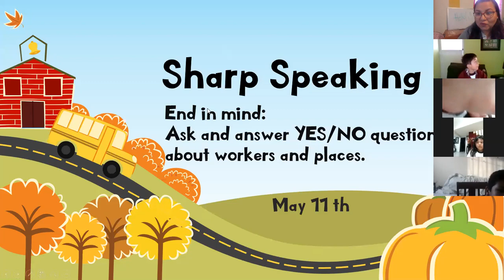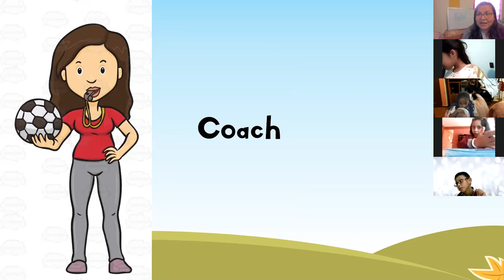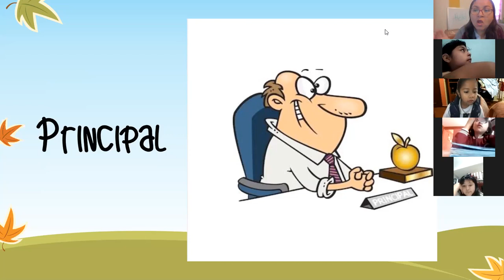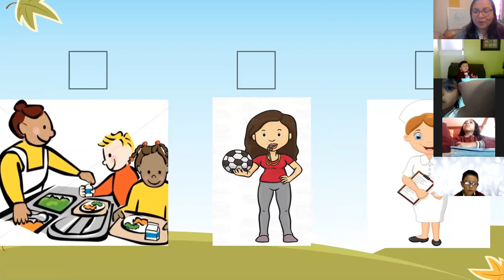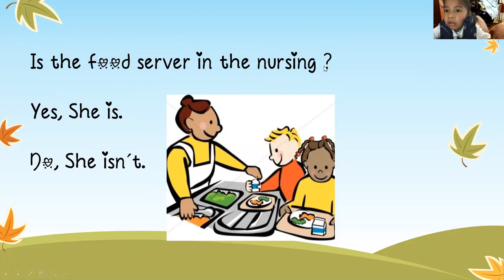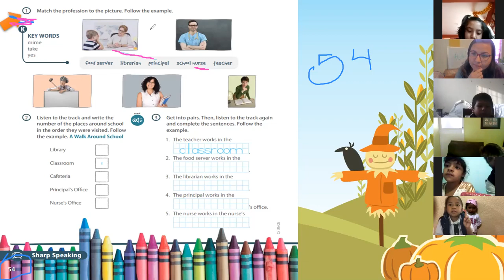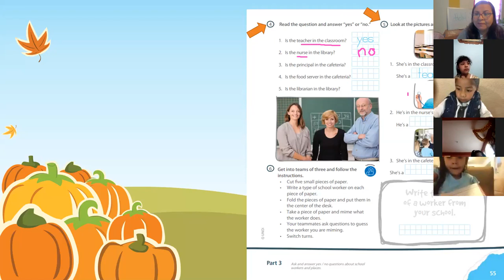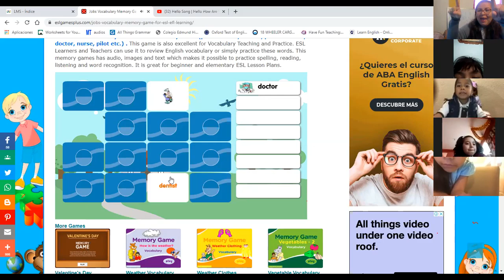Miss Rebeca May 11th Sharp Speaking